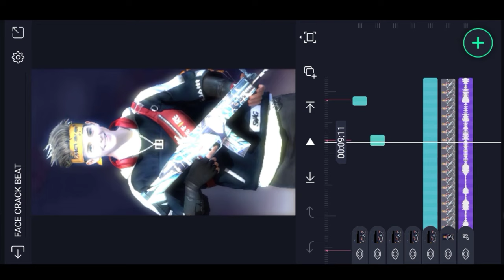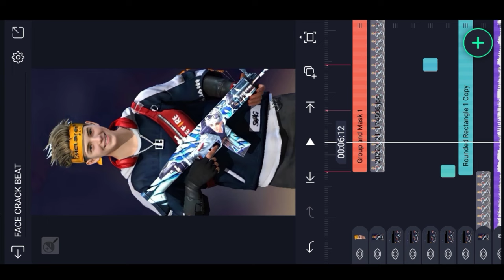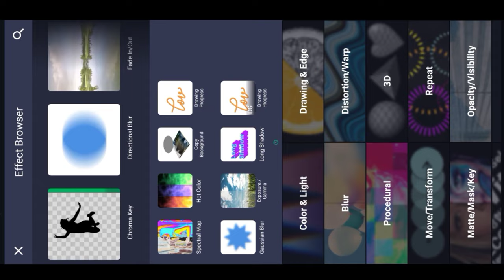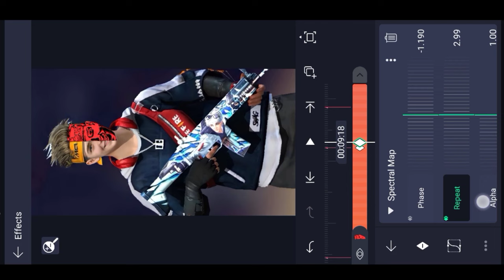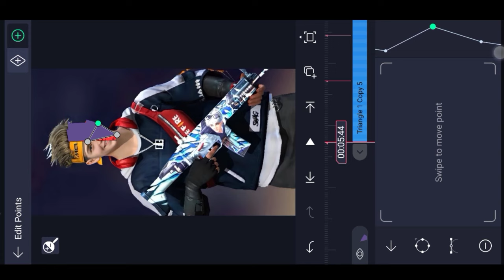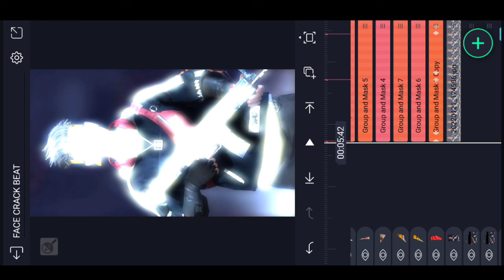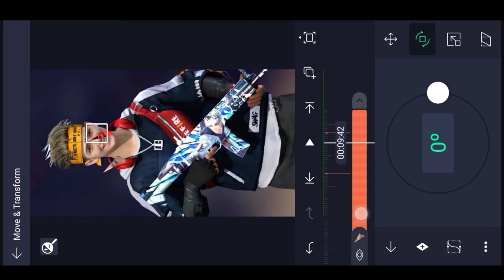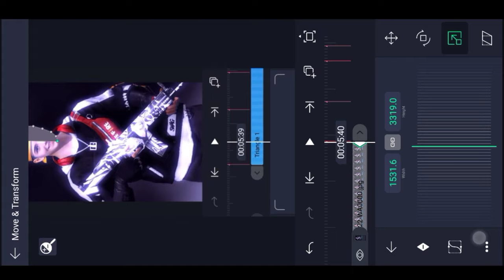How to edit face crack short in alight motion how to edit freefire lobby